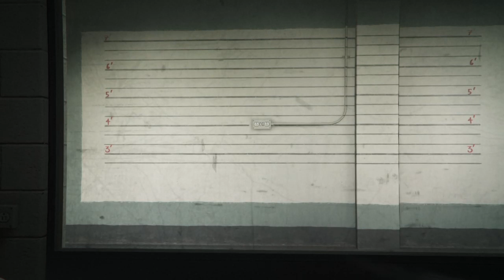ms 13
Hi im kenny gamer i want to be the best kid youtuber so i want you guys and girls to help me i want all of you to my channle for i can reach 100,000,000,000,000,000,000,000,000,000,000,000,000,000,000,000,000 subs plz subscribe